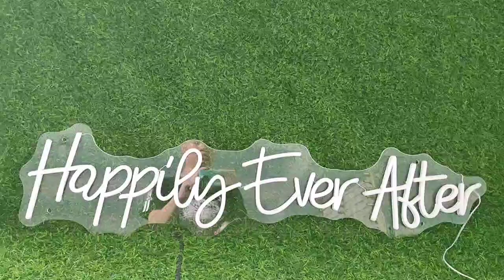Neon sign brand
Onlnic is a brand focusing on customization service of hand-made silicon LED neon signs. Onlnic dedicated team will work tirelessly to ensure your neon needs are met: from cost optimization, design, quality assured & safety oriented production to unrivalled sales support.

Our commitment to you is to offer Perfect neon at desired purchased price.